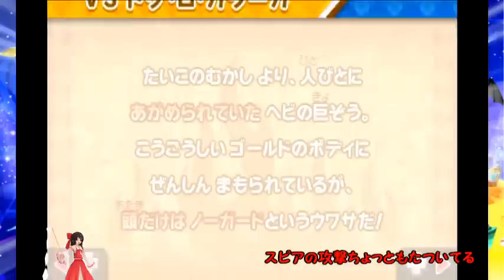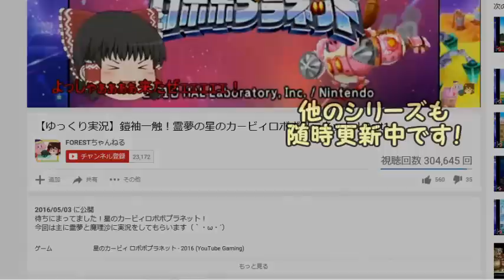【ゆっくり実況】全てを吸い込め！霊夢の星のカービィトリプルデラックス！Part14【TDX】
この前のクラッコといい、ホログラムとはまた違う動きを見せるのか!?

冒頭からデデデがさらわれてしまった！
悲劇のヒロインをカービィちゃんは救うことが出来るのか!?
次回の動画はこちらから！